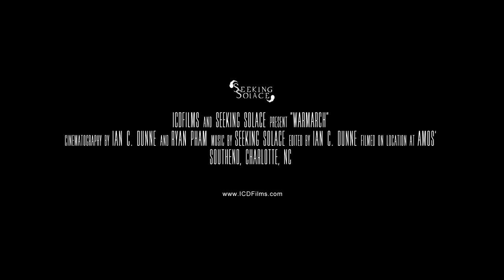Seeking Solace - Warmarch (Official Video)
"Warmarch" by Seeking Solace from the upcoming self-titled EP available 6/20/19!

Lyrics:
Rise up to your throne
And Point your finger
Infect the media to divide this world
Conscript your puppets
Tug upon their strings
Isolate the message
As fear becomes the fuel

For your selfish games

Now we go, dying for your sins
Fighting all your wars,
The ones that you won’t
You coward I fall, Shattering my bones
Bearing all your scars on my skin I am trapped on your fucking WARMARCH

Smash the hornets nest
Blame retaliation
Define the guilty
Your shattered reflection

What is the price of liberty
The blood of young martyrs

We all fall
On this fucking warmarch